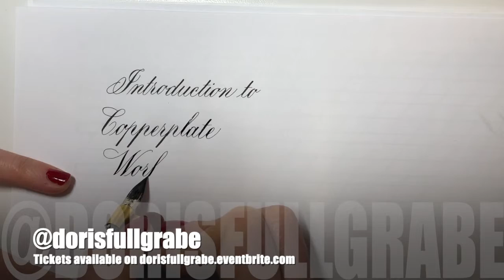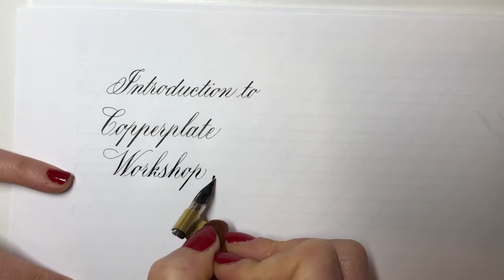Intro to Copperplate Workshop Demo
Watch me write "Introduction to Copperplate Workshop" in Copperplate Calligraphy with a Zebra G nib using Higgins Eternal ink. Tickets available on dorisfullgrabe.eventbrite.com